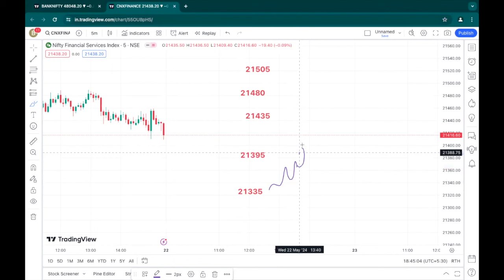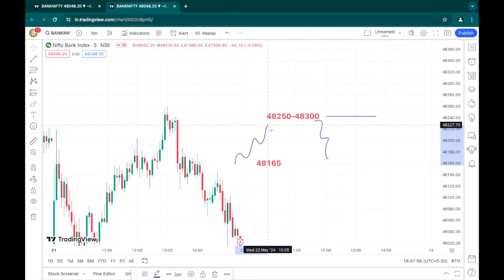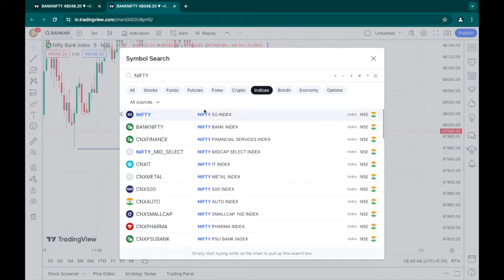22nd May 2024